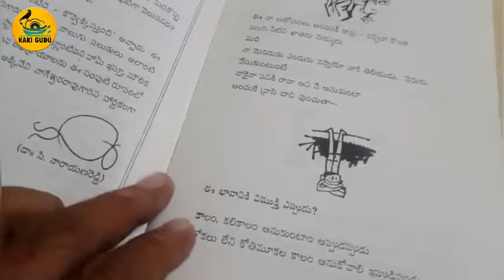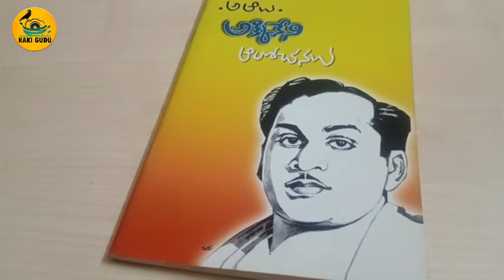ఏఎన్నార్ తో నా జ్ఞాపకంkakigudu anr ntr krishna savithri sobhanbabu akkineninagarjuna #